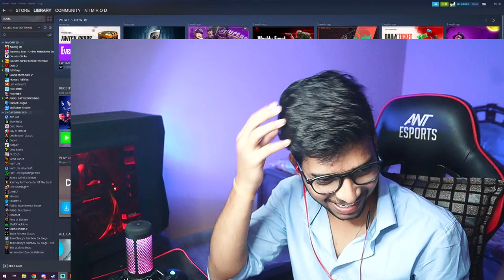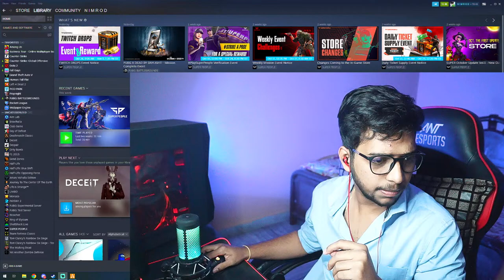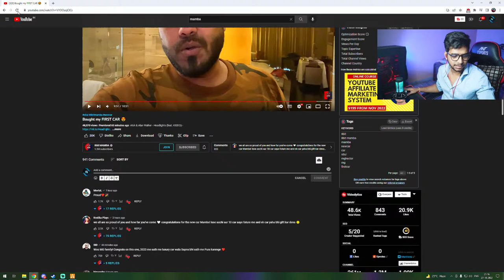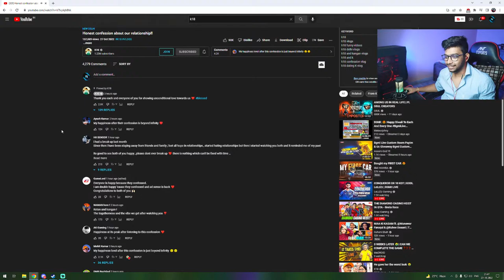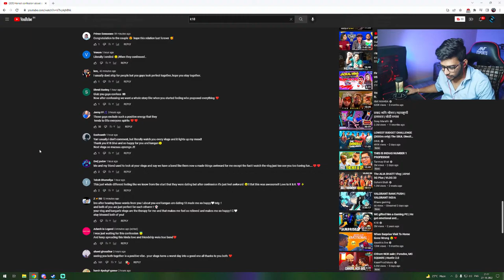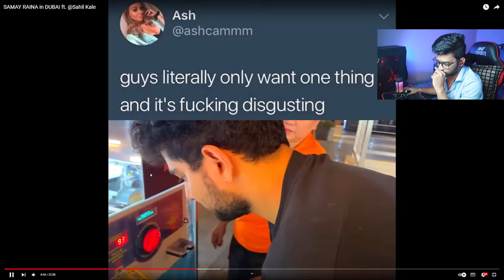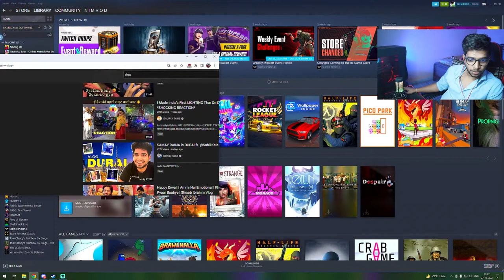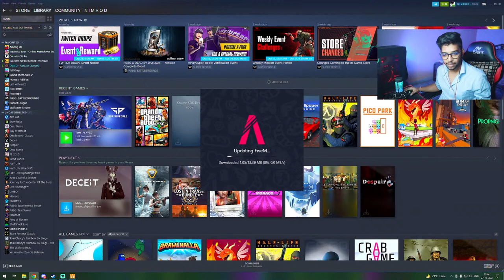LETS REACT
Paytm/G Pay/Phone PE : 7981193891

★★★ PC Specs ★★★
Processor : Ryzen 7 3700x
RAM : Corsair Vengeance LPX 16GB DDR4
GPU : ASUS ROG GTX 1070
MOBO : B450 Tomahawk
HDD : WD Blue 2 TB
SSD : Samsung 860 Evo 250 GB
PSU : 500W Antec

★★★ Peripherals ★★★
Monitor: Samsung Curved 27''
Mouse:  Logitech G502 Hero
Headset: Razer Kraken Pro V2
Keyboard: Hyperx Alloy Fps Pro [Brown Switch]

★★★ Network ★★★
ACT Fiber : 100 Mbps Up & Down

Don't forget to ring the 🔔 Bell 🔔 to join my Notification